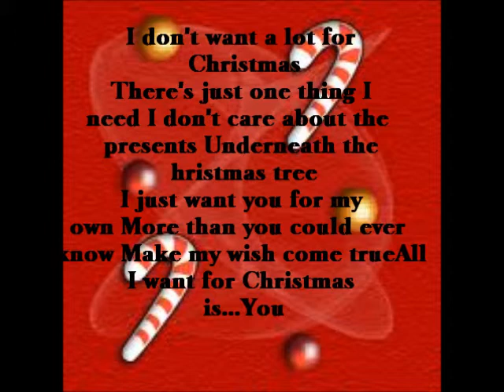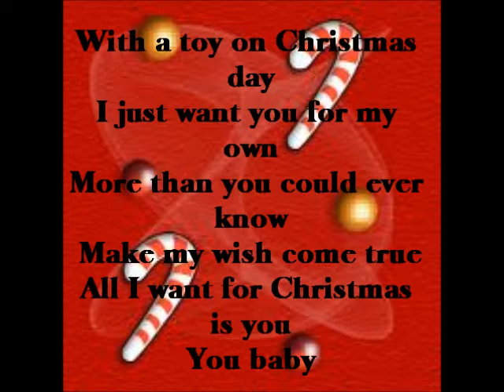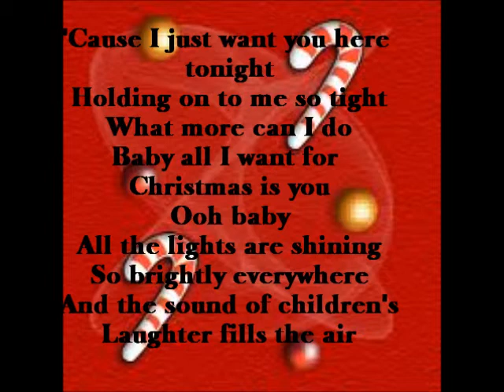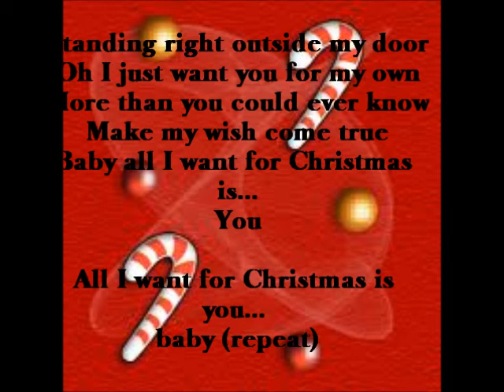Countdown To Christmas Day 1